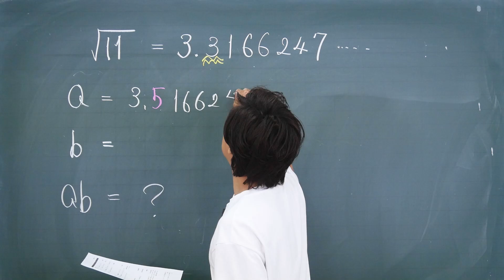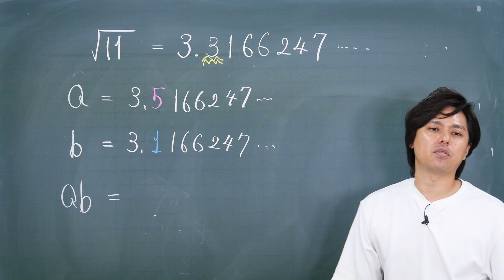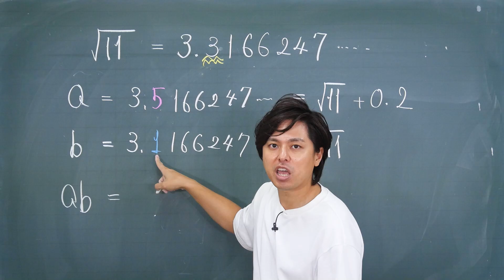【中３】平方根〈大教大附属天王寺高〉【数学のトリセツ(２章)が終わった人へ】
数学のトリセツ！中学３年の2章平方根の応用問題で、トリセツの2章が終わった人は是非チャレンジしてください。
今後もトリセツが終わった人向けに解説したい内容や応用問題を随時アップしていきます。
まずは書籍の内容できっちり土台を固めておこう！！